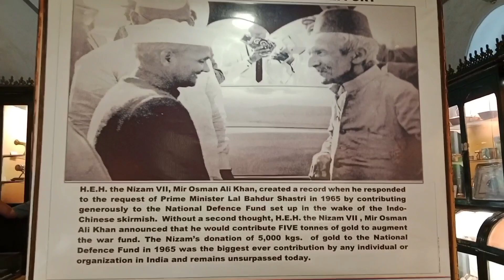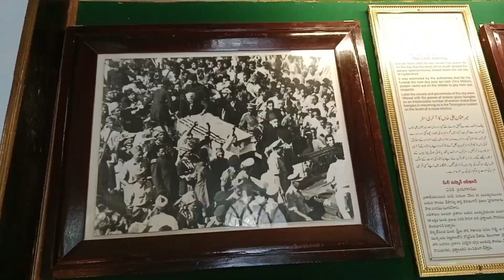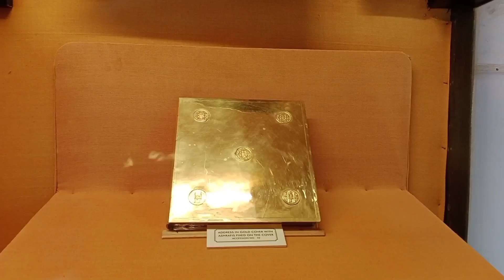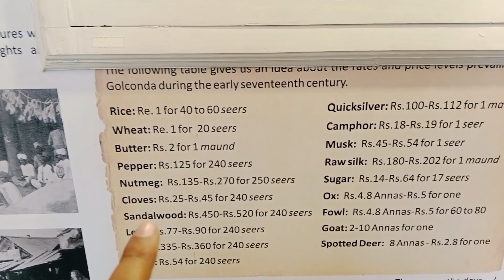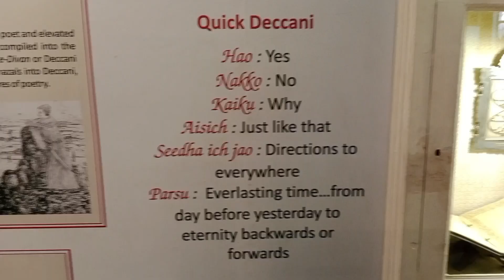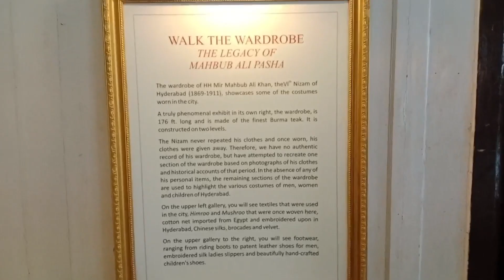चांदी का रेल्वे स्टेशन देख लिया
चांदी का रेलवे-स्टेशन देख लिया हैदराबाद मे